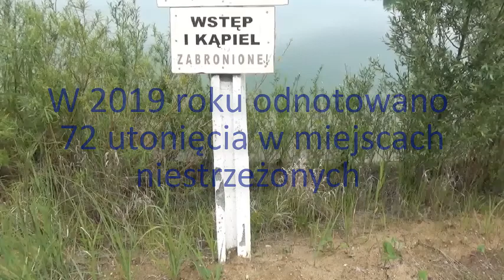Kręci mnie bezpieczeństwo nad wodą!